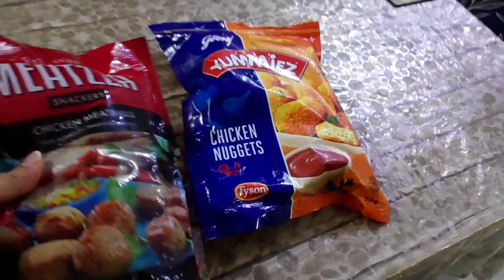Bak Bak series S01E63 - Long Drive with hubby | Hanky Tuck In Saree | Keybunch Tuck | Hindi Vlog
Hi,
This is the 63rd episode of my bak bak series. I made a paratha today. We had some fruits for breakfast. I also did a lot of bak bak in the evening. I also did Hanky Tuck in Saree today.